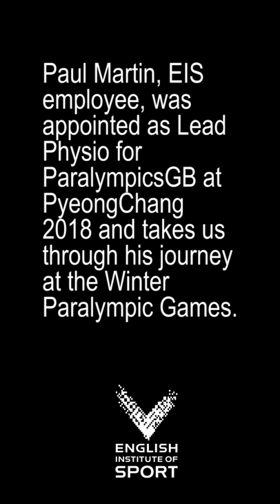Physio Paul Martin takes us through his journey at the Games | PyeongChang 2018 Diary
Paul Martin, EIS employee, was appointed as Lead Physio for ParalympicsGB at PyeongChang 2018 and takes us through his journey at the Winter Paralympic Games.